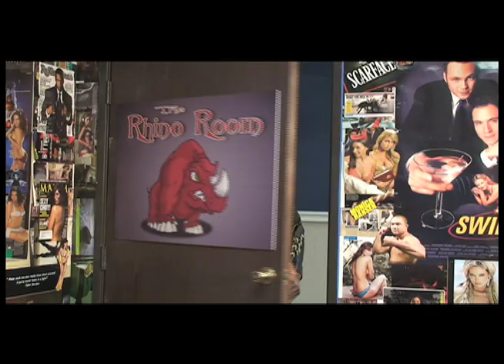Rhino Room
The Rhino Room is a funny online TV show that features hot chicks, up and coming musicians, comedians, and people willing to do a stunt for a free tattoo. Check out the funniest host on the web, L.A.'s own Joe Rhino. The Rhino Room is always unpredictable, uncut, and uncensored.